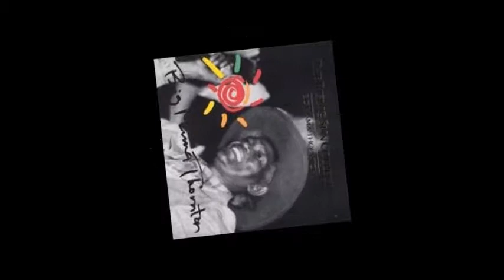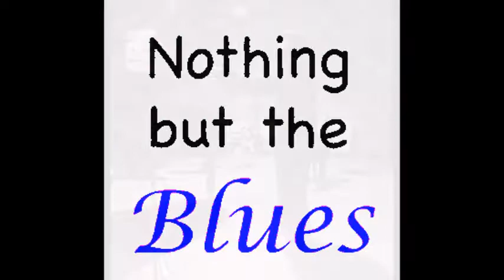Big Mama Thornton ~ ''Gonna Leave You'' &''Happy Me'' 1975